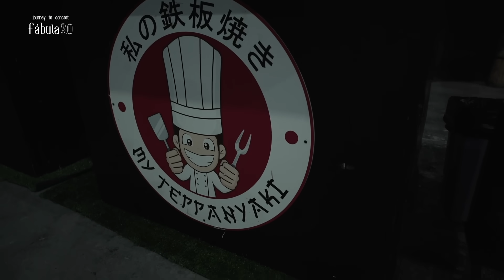MAHALINI RELA SUJUD DEMI "HANYA RINDU" ANDMESH DEMI MAMA | JOURNEY TO CONCERT FABULA 2.0 CHAPTER #2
Hai sobat HITS!! Kembali lagi di Behind The Scene concert Mahalini Fàbula 2.0 yang neramaikan Jakarta tepatnya di Baskethall
Banyak banget persiapan dan proses untuk menuju konser Fàbula 2.0 ini salah satunya adalah moment Mahalini yang rela samapi sujud untuk mendapatkan izin lagu favorit mama Serini "Hanya Rindu" dari Andmesh Kamaleng. Seperti apa keseruan di balik konser Fabula 2.0? Tonton videonya sampai habis

Video Credit :
Producer : Rinrin Borin
Campers : Reza Franklin & Egi Sanika
Creative : Rifa Khaerunisa Pute
Editor : Nanda Setiawan